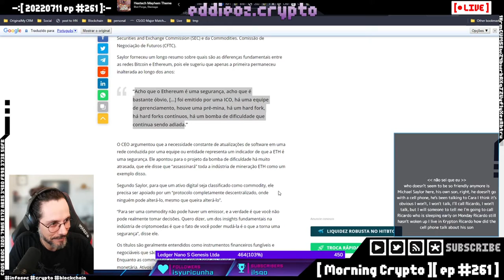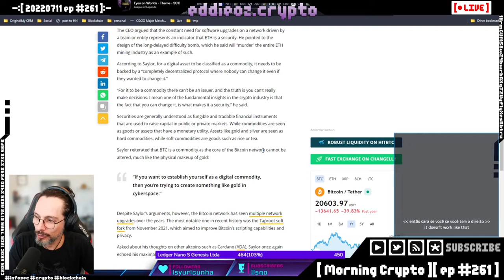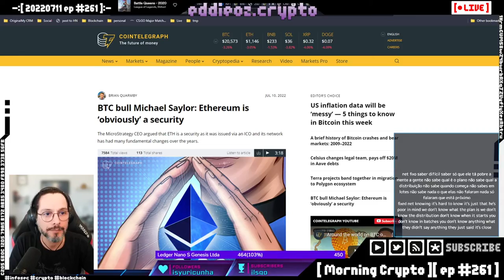Michael Saylor sobre o Ethereum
Com a mudança para o POS do Ethereum Michael Saylor emite sua opinião definitiva sobre o ativo